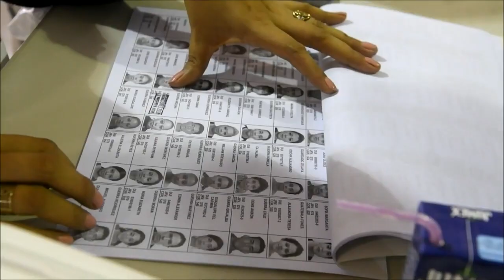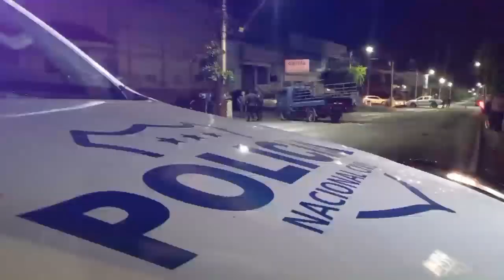Noticiero LPG 23 de marzo: Por medio de la DOM funcionarios públicos podrán ofertar al Estado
Expertos en este tema señalan que esta reforma abre la posibilidad a que funcionarios puedan ganar contratos con la administración pública.